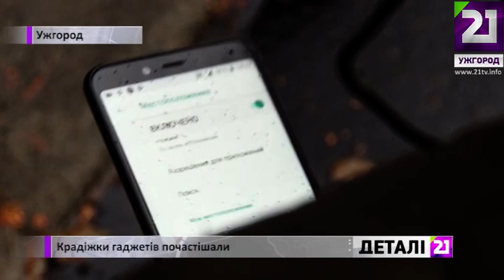Крадіжки гаджетів почастішали